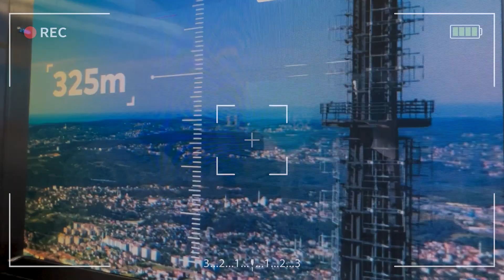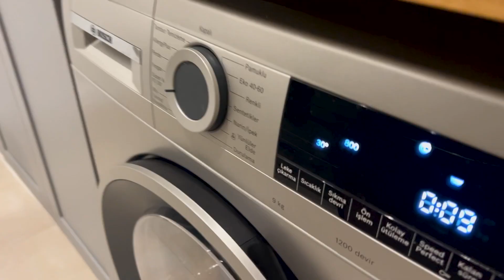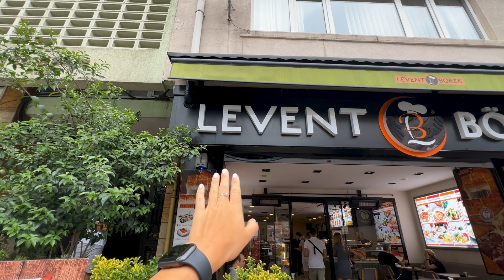Istanbul. Blue Mosque, Bee Incident, Judas and Argue...Next destination?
We are a group of 4 friends from 3 different countries.
We started planning our trip 6 months in advance, meeting every Sunday to discuss places to visit, activities, shopping lists, lodging, transportation and much more.
For Turkish 2-weeks’ vacation, we flew from Malta.
We'll take you to a few different cities.
Right now let's begin with Istanbul, the most well-known and beautiful but chaotic city.  Our first 2 days.
Hopefully  we provide useful tips for your next destination!